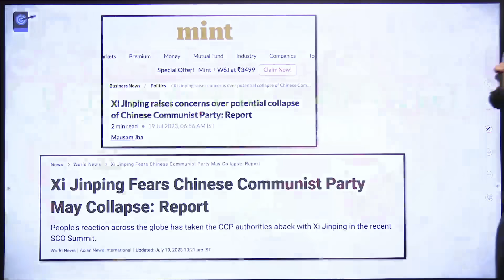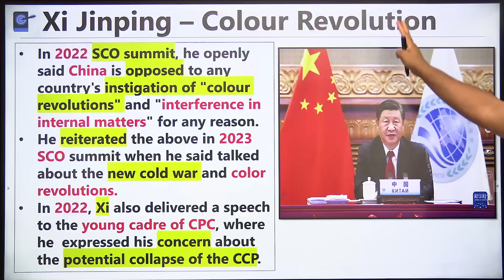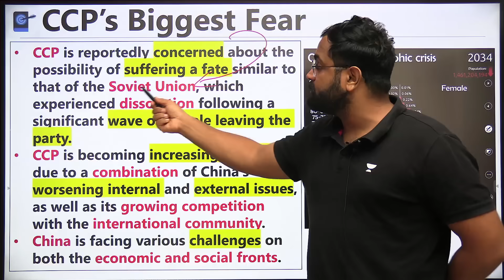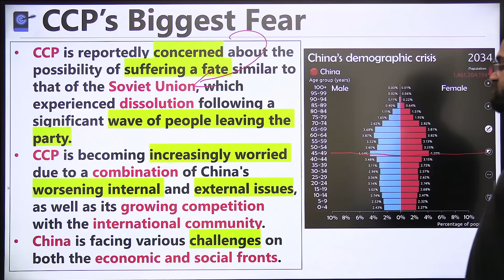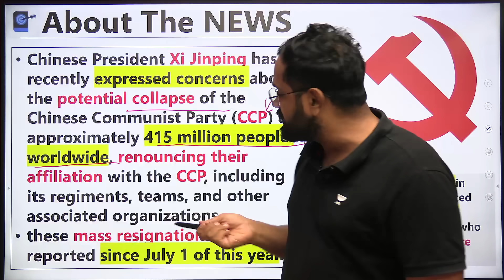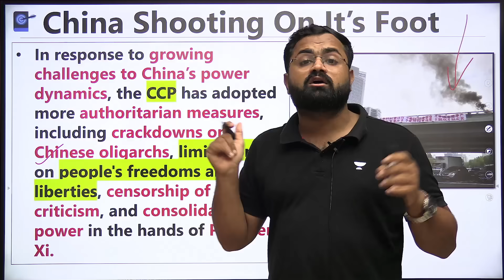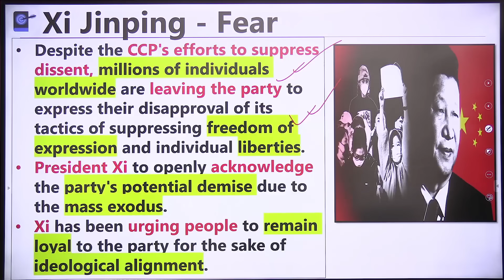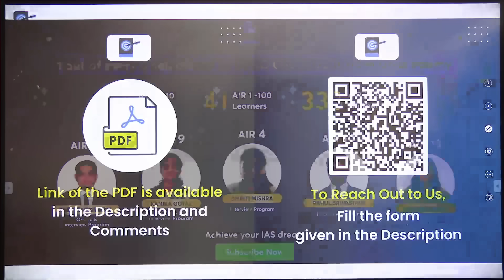Xi Is Afraid - Beginning Of The China's Demise - Mass Exodus From Chinese Communist Party | Kinjal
Chinese President Xi Jinping has recently expressed concerns about the potential collapse of the Communist Party of China (CCP) as approximately 415 million worldwide, renouncing their affiliation with the CCP, including its regiments, teams, and other associated organizations.

Unacademy Learner App Benefits:

1. Learn from your favourite teacher
2. Dedicated DOUBT sessions
3. One Subscription, Unlimited Access
4. Real-time interaction with Teachers
5. You can ask doubts in a live class
6. Limited students
7. Download the videos & watch offline